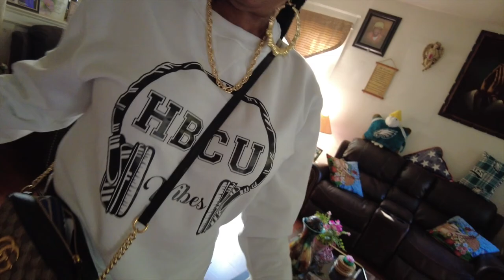VLOG :HE LIKES BOOTY *WHO BROKE IN MY CAR *GRANDMOM POLE DANCE *PARADE *CAT GOT STUCK *CRABS *DRINKS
Hello guys!! I'm super excited about my journey here. I have so much to show you guys and express myself in a transparent way, so you can get to know me better. Thank you for the love and the support.